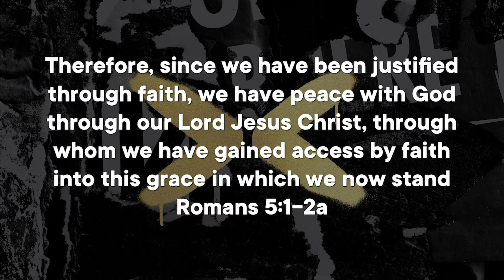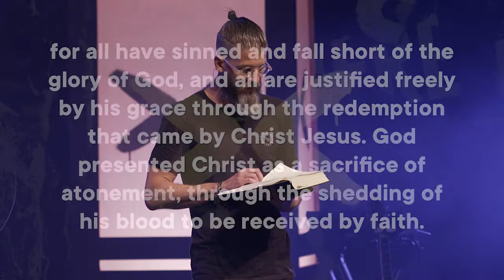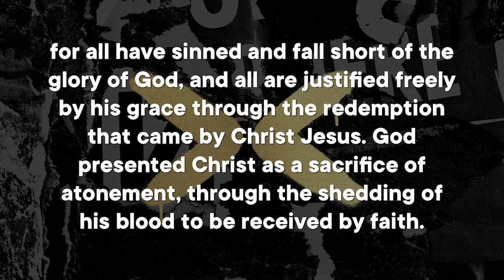MOVE 2021 NE DAY 3AM - Michael Defazio